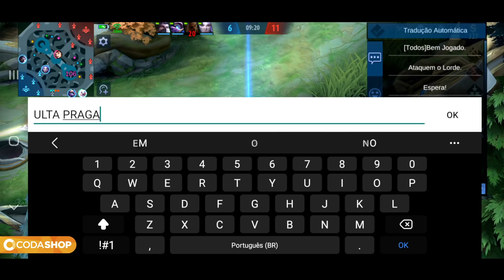CYCLOPS CRIMINOSO | Eu TILTEI muitoooo | MOBILE LEGENDS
STREAMER KOL OFICIAL MLBB

LINK DA CODASHOP - Forma segura de comprar seus diamantes mais baratos

Configurações
Celular Galaxy S10 Plus
PC Gamer RYZEN 7, 24RAM ddr4, RX570/8gb SSD250
Placa de Captura Razer Rispaw 1080p 60FPS
Rede Fibra Óptica
Internet 1 GB Download e Upload

CYCLOPS HORRIVEL | MOBILE LEGENDS